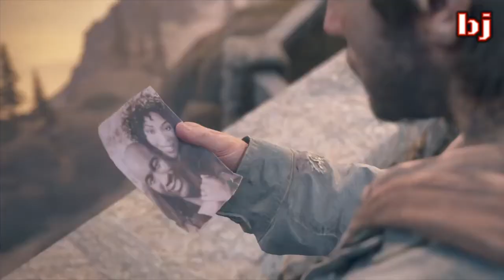Days Gone #38 "una guía en español latino"